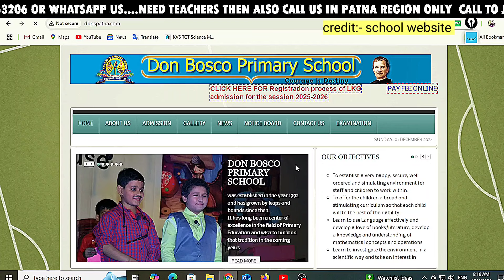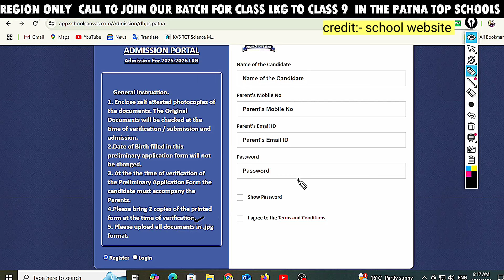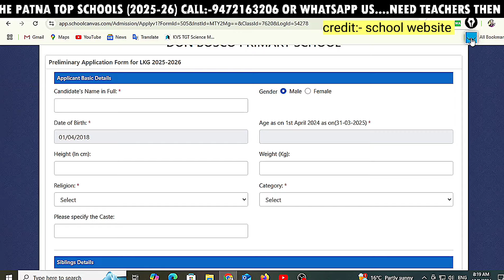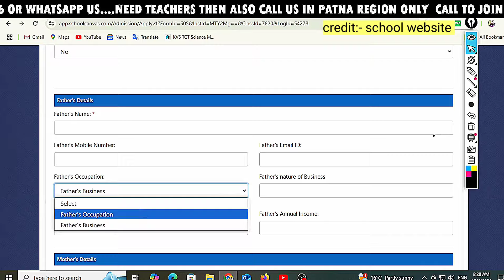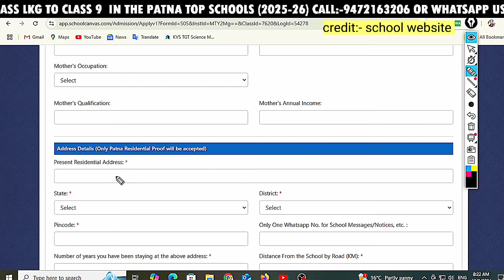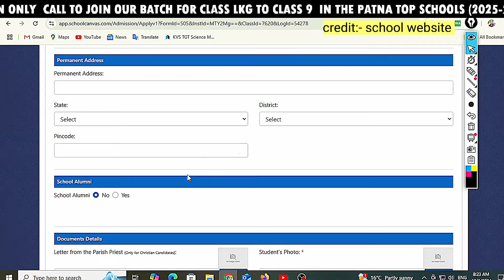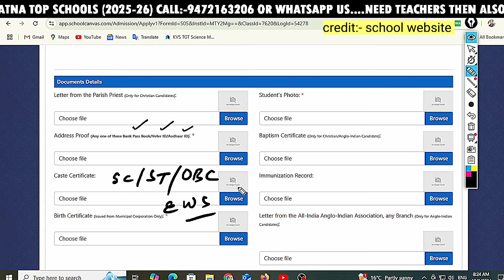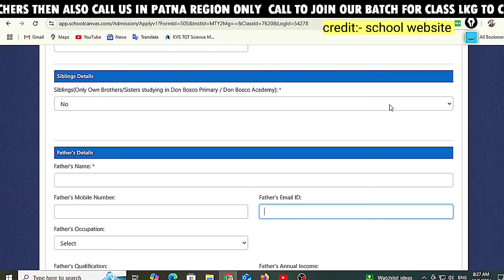आज ही कर दे एप्लीकेशन | don bosco school Patna| Top 10 schools in Patna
timeslots:-
0:00 introduction.
0:28 link of the application form 2025-26.
0:38 general instruction of the application form.
2:51 application form start of don Bosco academy Patna.
3:16 candidate information.
4:19 sibling details for the application.
4:56 fathers details .
5:56 mothers details.
6:14 address details.
7:54 documents of the students and parents.
10:38 payment of the application form 2025-26.

[T]he fair use of a copyrighted work, including such use by reproduction in copies or phonorecords or by any other means specified by that section, for purposes such as criticism, comment, news reporting, teaching (including multiple copies for classroom use), scholarship, or research, is not an infringement of copyright. In determining whether the use made of a work in any particular case is a fair use the factors to be considered shall include the purpose and character of the use, including whether such use is of a commercial nature or is for nonprofit educational purposes; the nature of the copyrighted work; the amount and substantiality of the portion used in relation to the copyrighted work as a whole; and the effect of the use upon the potential market for or value of the copyrighted work.